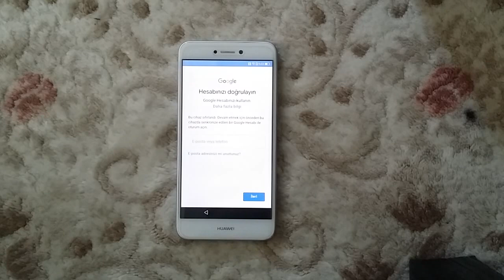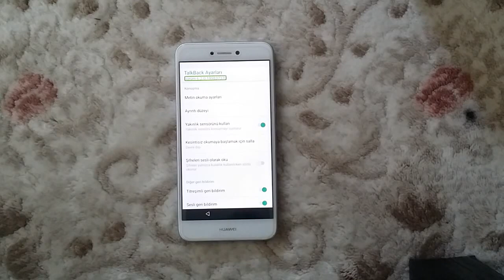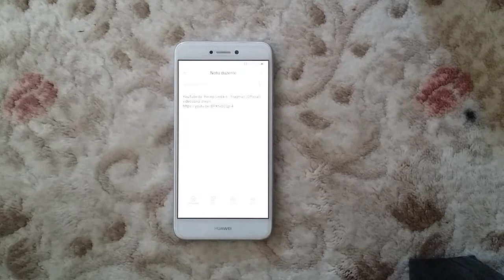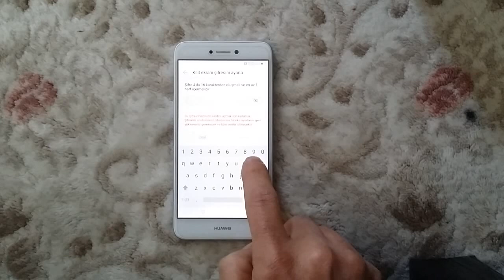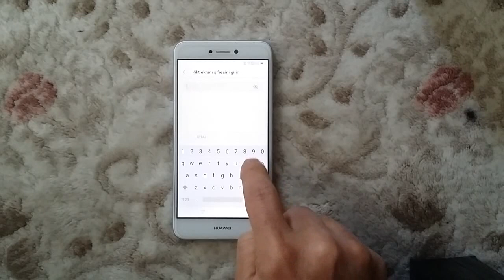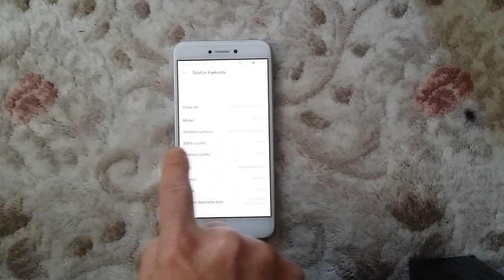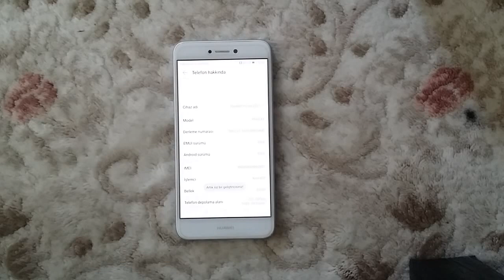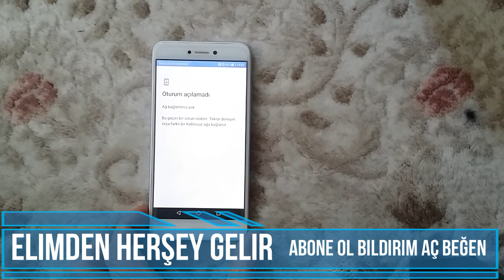HUAWEİ Bu cihaz sıfırlandı - Frp bypass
Huawei bu cihaz sıfırlandı devam etmek için hesabınızı girin
bu cihaz sıfırlandı devam etmek için önceden bu cihazda
Huawei bu cihaz sıfırlandı Gmail hesabı kaldırma
Gmail hesabı kaldırma
bu cihaz sıfırlandı Gmail hesabı kaldırma
bu cihaz sıfırlandı
huawei gmail hesabı nasıl kaldırılır
huawei frp bypass
huawei google account frp bypass
huawei gmail frp bypass-Google
Huawei bu cihaz sıfırlandı
huawei frp bypass 2020
huawei gmail bypass
huawei bu cihaz sıfırlandı ilk senkronize edilen hesabı girin
bu cihaz sıfırlandı huawei frp bypass
huawei p8 gmail sorunu
huawei p8 lite gmail sorunu
huawei p8 bu cihaz sıfırlandı
huawei p8 gmail frp bypass
huawei p9 gmail sorunu
huawei p9 lite gmail sorunu
huawei p9 bu cihaz sıfırlandı
huawei p9 gmail frp bypass